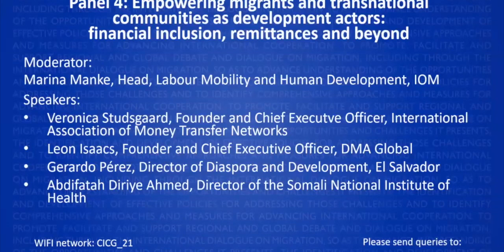Empowering Migrants and Transnational Communities as Development Actors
As during other challenging times and crises, the COVID19 pandemic has once again demonstrated the ability of transnational communities to quickly adjust to the situation and mobilize their support and resources to assist those most vulnerable or left behind. Indeed, despite wide-spread anticipations of a radical drop of remittances in 2020 due to the economic crises linked to the pandemic – predicted to 20 percent by the World Bank in April 2020, migrant remittances once again demonstrated their resilience and continued providing an important buffet against falling into extreme poverty, loss of livelihoods and inability to afford treatment against the disease and save lives.

Moderator:
Marina Manke, Head, Labour Mobility and Human Development, IOM

IOM Speakers:
* Remittances and financial inclusion of migrants and diaspora communities lessons learnt during COVID19 response
    * Veronica Studsgaard, Founder and Chief Executve Officer, IAMTN
* Contributions and Counting – migrants’ support to countries of origin and destination beyond remittances.
    * Leon Isaacs, Founder and Chief Executive Officer, DMA Global
* Diasporas as partners during response to pandemic and beyond – what can governments do?
    * Gerardo Pérez, Director of Diaspora and Development, El Salvador
    * Abdifatah Diriye Ahmed, Director of the Somali National Institute of Health